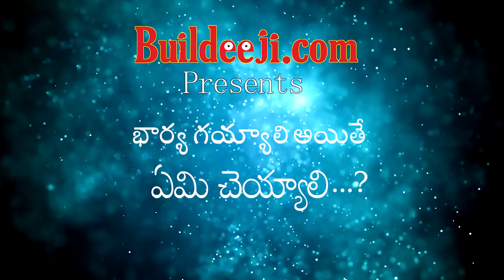Bharya Gayyali Aite Emi Cheyyali...? భార్య గయ్యాలి అయితే ఎమి చెయ్యాలి...?